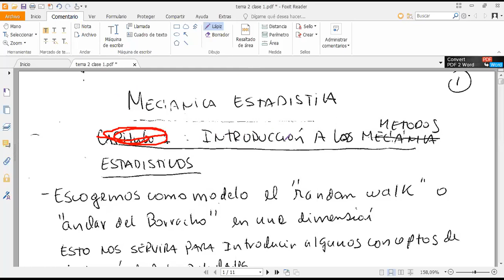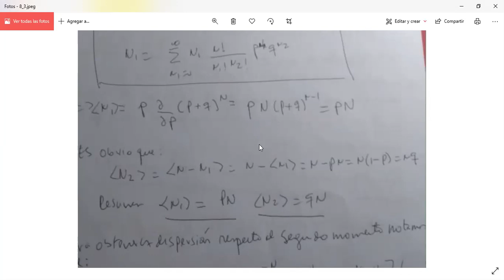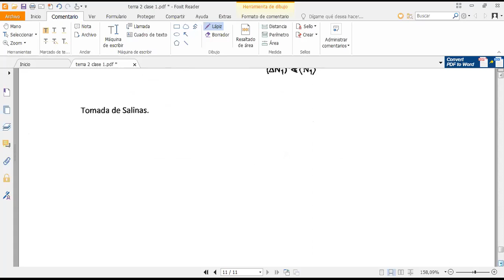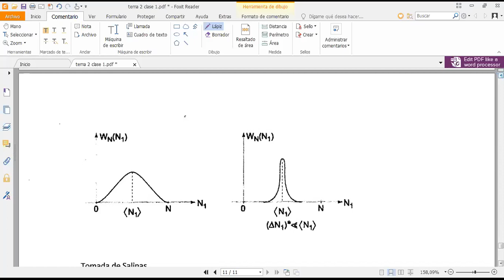clase 06 oct 2020